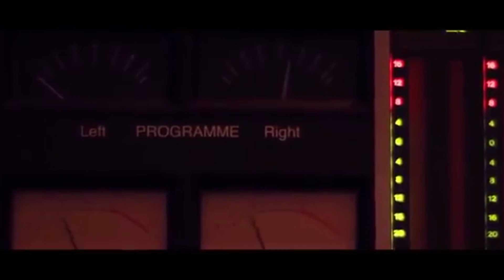CPC ICA CLIP 1